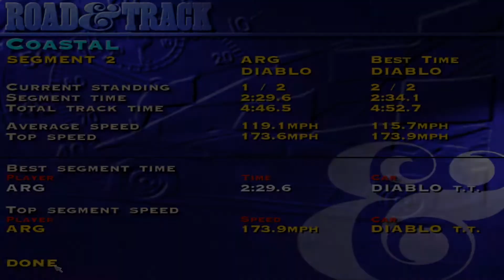The Need For Speed SE Coastal 2 Speedrun-2.29.6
Running on DOSBox 0.74